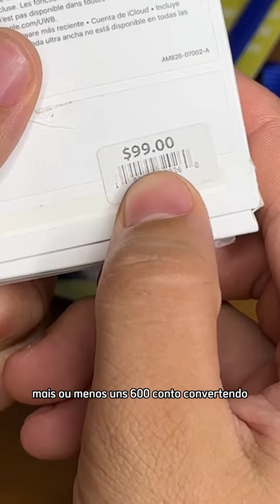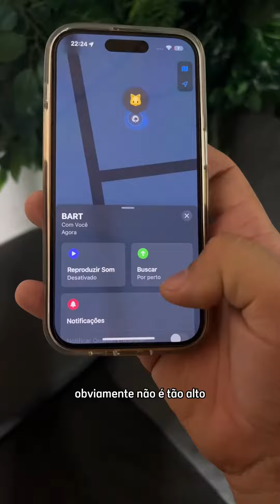DICAS DE RAMON PARA PETS FUJÕES